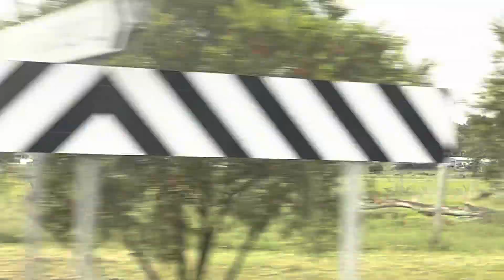Jaguar car show Newcastle foreshore April 2023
James and I drive the XKR to Newcastle for the Jaguar car show and have a look around.